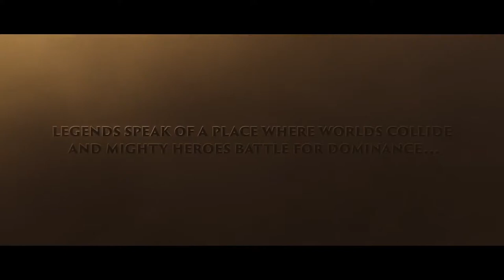HEROES OF THE STORM - All Cinematic Movie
Heroes of the Storm all Cinematic Movie combine. Enjoy.